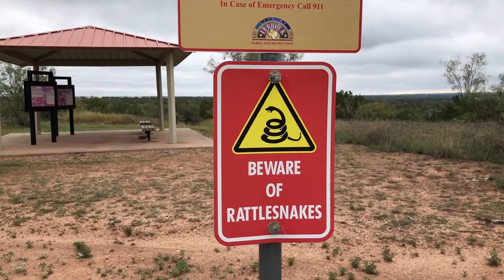Snakes at the Lake Vlog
Lake day, Boat winterized, cut weeds and broken wake skate!  Snake signs.